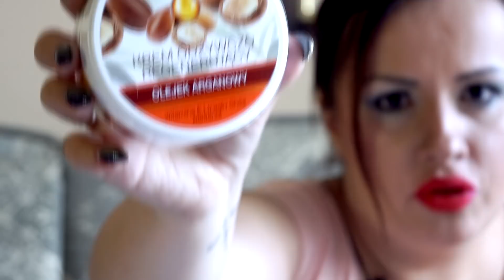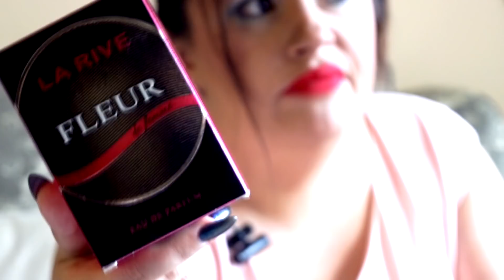odc.8 Ulubieńcy Lipca 2018 (perfumy, kolczyki i naszyjniki)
Witam Was Kolorowe Ptaki!!❗️❗️ KLIKNIJ W 🔔 i ZOSTAW SUBSKRYPCJE by być na bieżącoOBEJRZYJCIE KONIECZNIE!Zapraszam do oglądania,subskrybowania,lajkowania i udostepniania znajomym:***jesli chcecie wyslac mi paczke,list,prezent,itp napiszcie na tam wszystko napisze co i jak a takze wszystkich zainteresowanych wspolpraca ze mna zapraszam na meil;)))
Oto kolejny odcinek, tym razem ulubieńcy lipca.
Opowiem o perfumach, kolczykach, naszyjnikach oraz wspaniałym kremie.
🎧Muzyka użyta w video:
this is the end
Powyższy podkład wykorzystałam z bazy YouTube

Sprzęt, którym nagrywam vlog:
GoPro HERO6 Black ✔